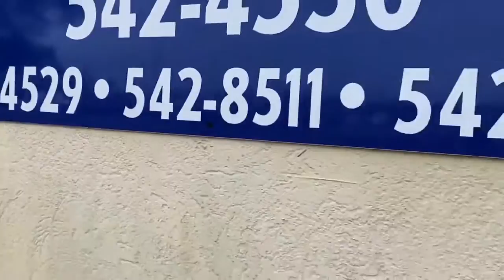First Amendment Audit *EPIC FAIL*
Watch as Citizens perform constitutional audits ( 1st amendment audit, 1st amendment audits, 1st amendment audit fails ). Often police fail at upholding their duty to defend the Constitution. Violating your rights through demanding ID or giving unlawful orders. Corrupt police will violate your rights, detain you, unlawfully confiscate your camera or recording device, place you in handcuffs and send you off to jail for ID or arrest. Constitutional audits are rights granted to us through the Constitution of the United States. United States citizens have the right to record public officials carrying out their duties in public places.

The Constitutional Audit Repository endeavours to collect & Save constitutional audit videos from deletion. These videos are here for you so that you may educate yourself on the Constitution of the United States and interactions with police officers.

Visit to help support their channel.